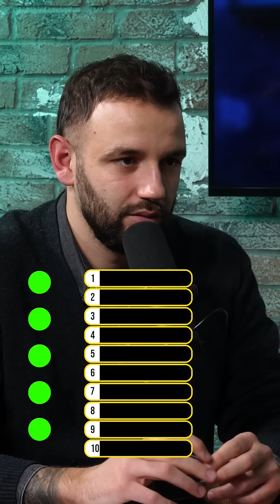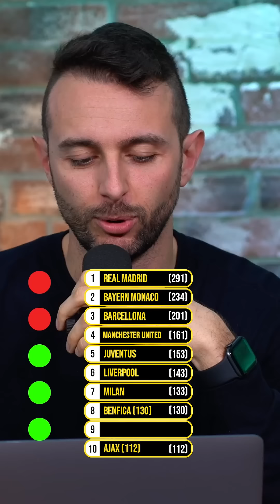Indovina le 10 SQUADRE che hanno vinto più partite in Champions League